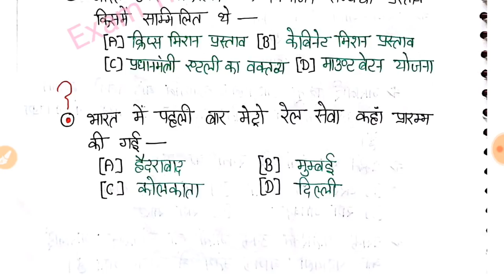【20】मध्यकालीन इतिहास : भक्ति एवं सूफी आंदोलन